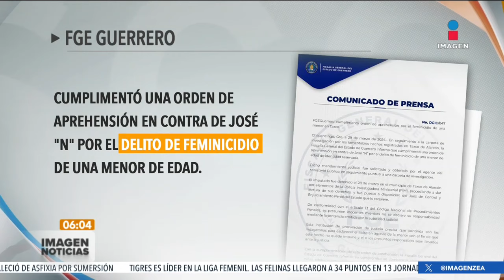Giran órdenes de aprehensión en contra de los hijos y pareja de Ana Rosa N | Noticias con Paco Zea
La Secretaría de Seguridad Pública informó que se emitieron dos ordenes de aprensión en contra del hijo y la pareja de Ana Rosa N, esto por ser los presuntos responsables del feminicidio de Camila.